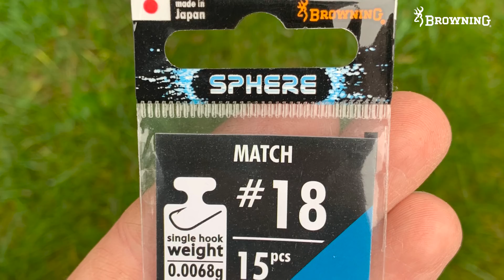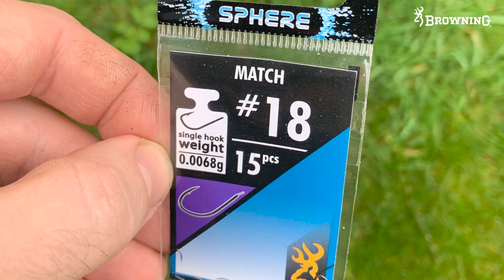Pole Fishing On The River Trent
Browning ace Tom Noton takes us to the Middle Trent for a lesson in pole fishing for roach.

He explains his choice of rigs, baits and feeding, and explains why the River Trent is his favourite place to fish...